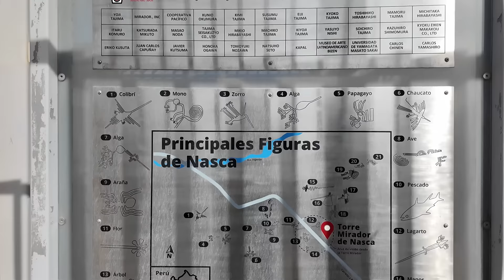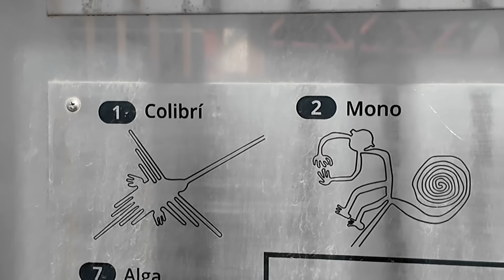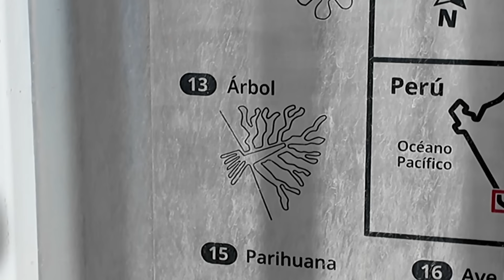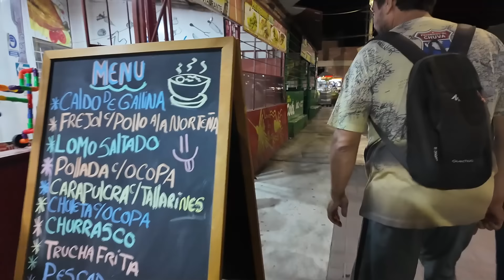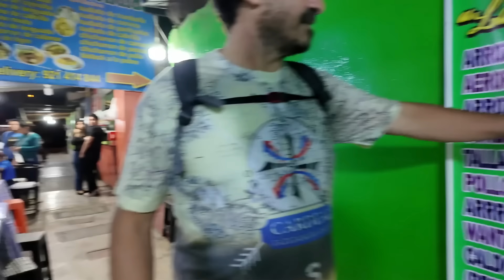FIZEMOS DE TUDO EM NAZCA, DEPOIS DE VISITAS AS ENIGMÁTICAS LINHAS, INVADIMOS UMA COZINHA CHINESA